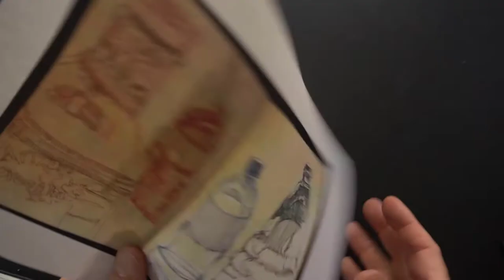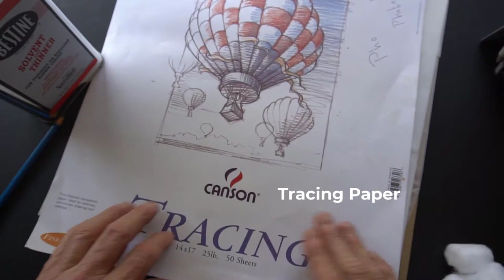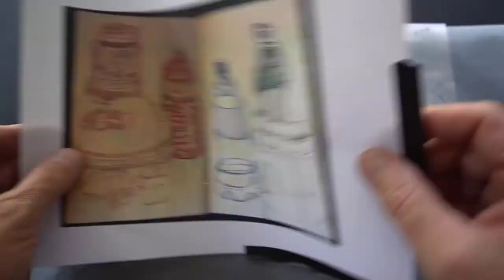Transfer Paper / DIY Transfer Paper Demonstration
Commerical transfer paper, scribble on the back transfer method, and DIY transfer paper are demonstrated in this video.  This art method is used to transfer a drawing from the original to another piece of paper manually.